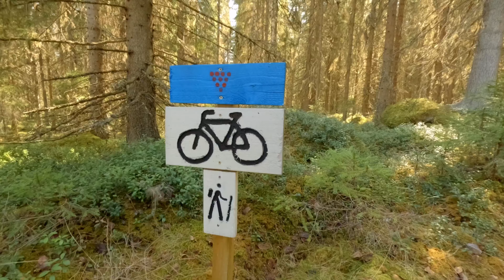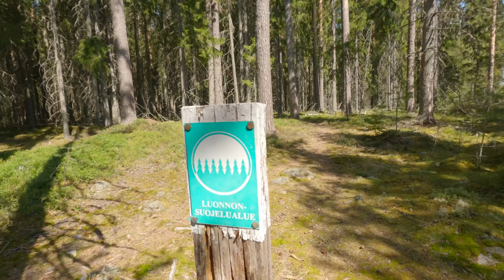Uusi päiväreppu testissä Pihlaiskoskilla!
Videolla testataan parin tunnin lenkillä miten uusi päiväreppu Savotta Jääkäri S istuu selkään.